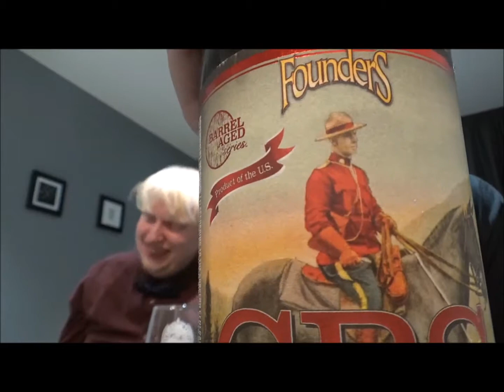Founders CBS - Canadian Breakfast Stout 11.7%abv | Manchester 10th March 2018.